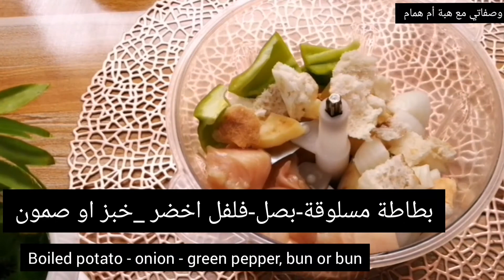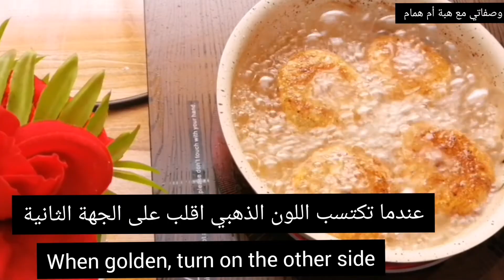دونات الدجاج المقرمش يعشقها الكبار والصغار/Chicken Donut/وصفة من صدر الدجاج بمكونات سهلة ولذيذة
دونات الدجاج المقرمشة
صدر دحاج مقطع
بطاطا مسلوقة
بصل
فلفل اخضر
خبز او صمون
البهارات
ماجي. فلفل اسود. بابريكا. بهارات مشكلة. بودرة الثوم والبصل
لتغليف الدونات
بيضة وبقسمات
فكرة سهلة للعشاء

Crunchy Chicken Donut
 Dahaj released a clip
 boiled potatoes
 Onions
 green pepper
 Bread or samoon
 Spices
 Maggie.  black pepper.  Paprika.  Mixed spices.  Garlic and onion powder
 For donut wrapping
 An egg and slices
وصفة سهلة للعشاء
وصفات للطبخ
دجاج
صدر دحاج
رباح محمد اكلات لحم مثروم دجاج غداء عشاء خفيف سهل سريع اكلات بطريقة سهلة جدا وعصرية مطبخ هبة أم همام اكلات شرقية مطبخ عراقي دونات الدجاج المقرمش دونات الدجاج المالح وصفات للصغار اكلات صحية اكلات سريعة الدجاج الدجاج المقلي الدجاج المثروم ناجس الدجاج